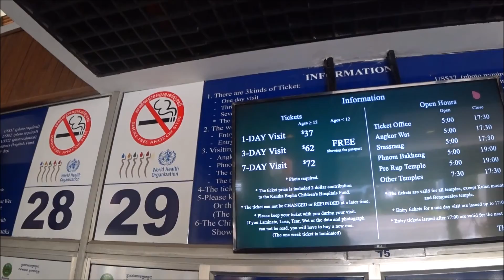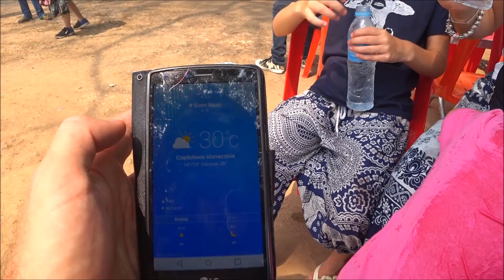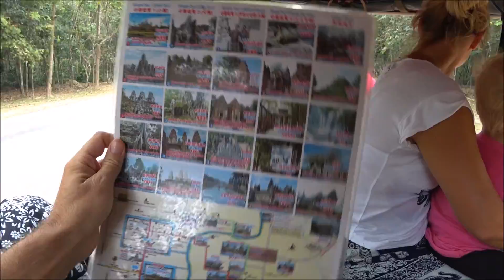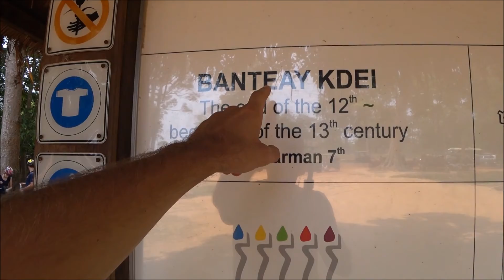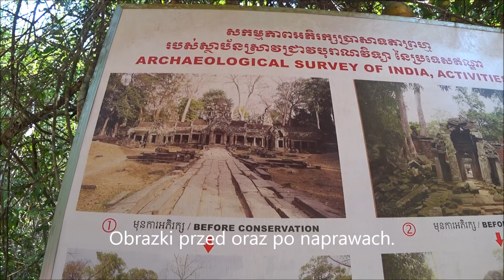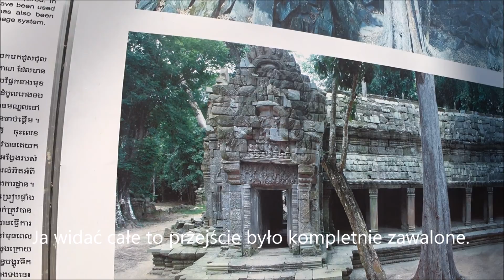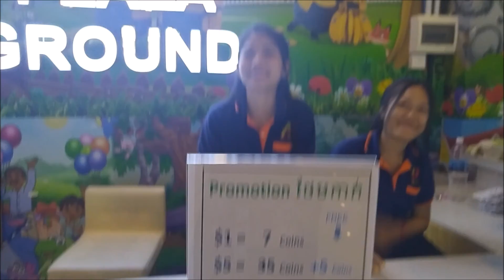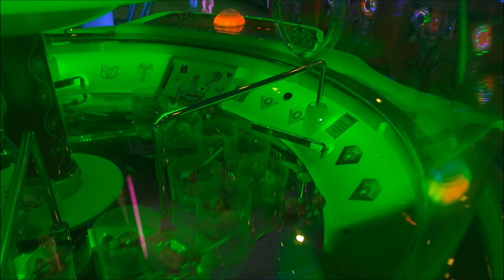Siem Reap, Angkor Kambodża, #40